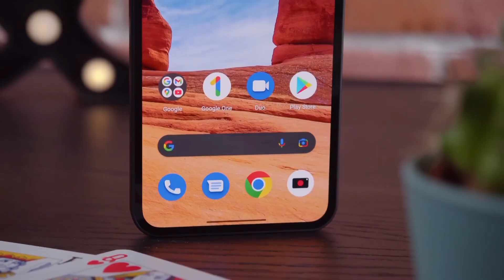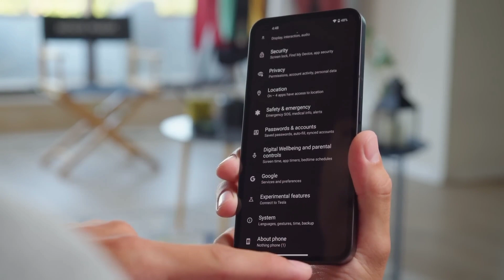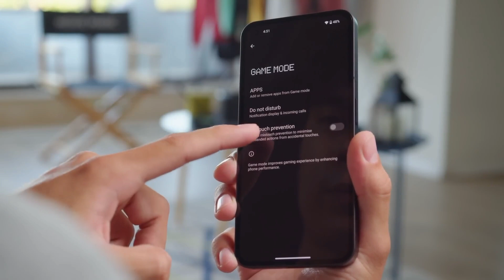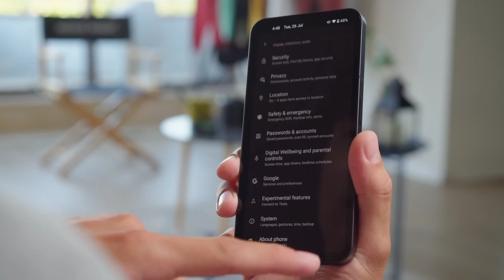Nothing Phone 2 is Here||Specifications and Design